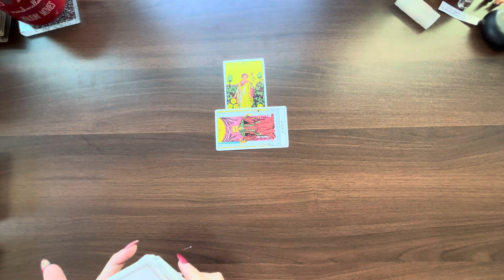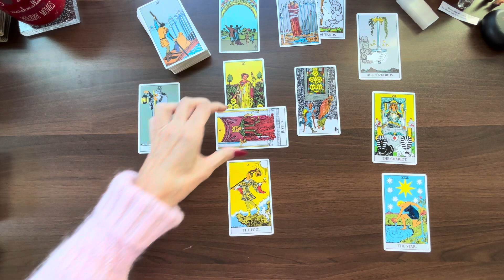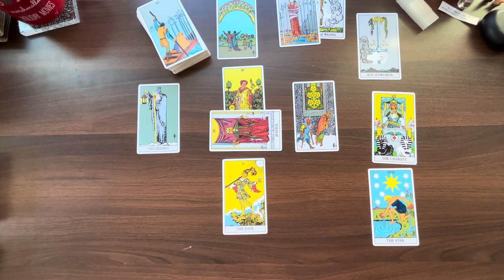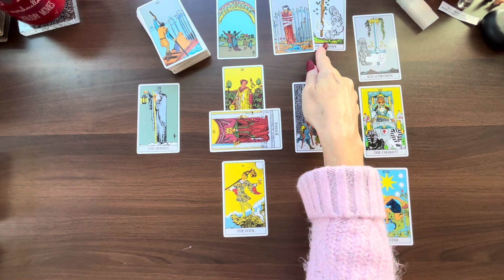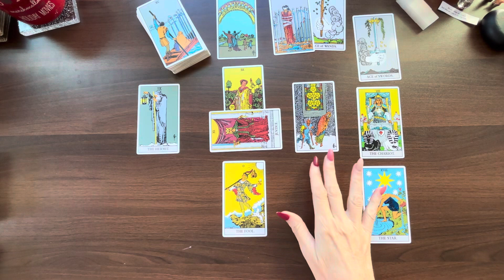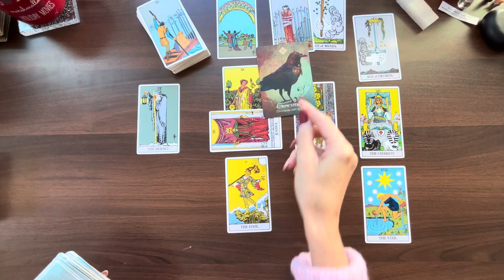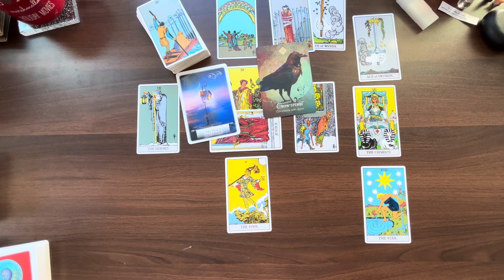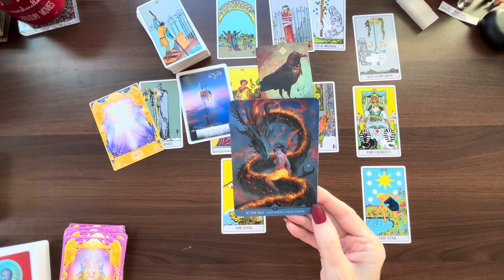CAPRICORN "THIS CAN CHANGE YOUR LIFE FOREVER CAPRICORN! TIME WELL SPENT"